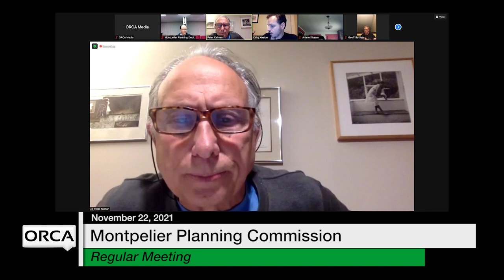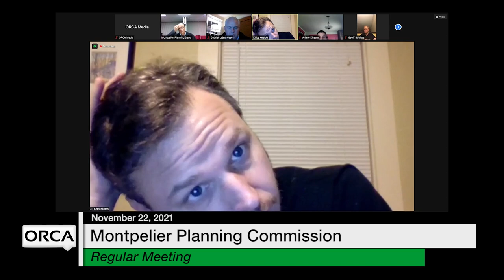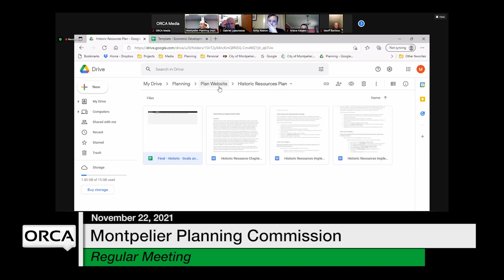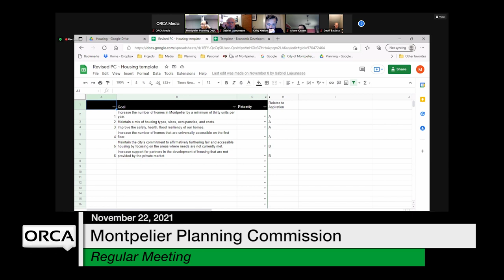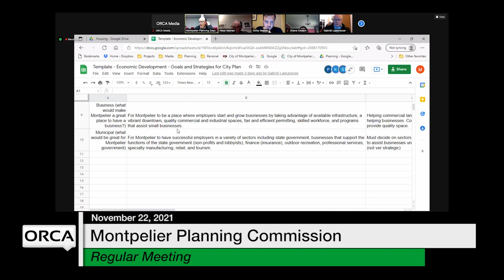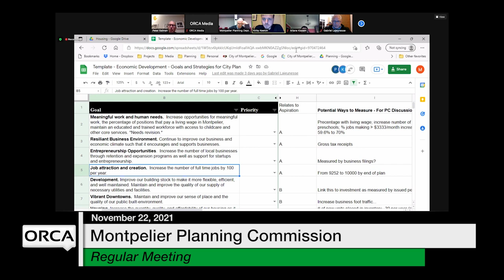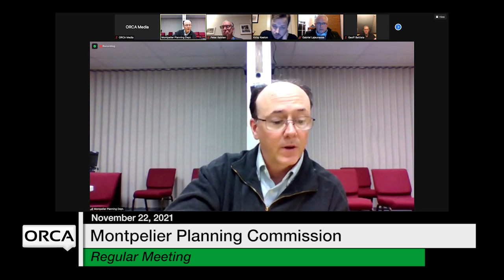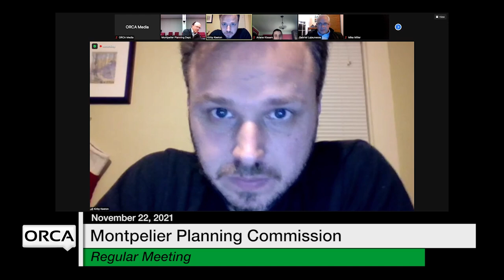Montpelier Planning Commission - November 22, 2021 [MPC]